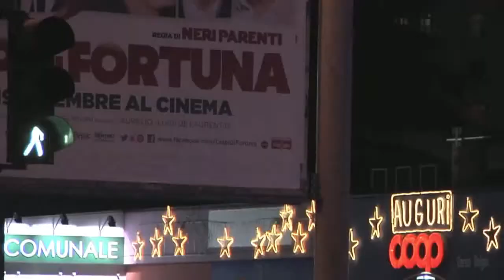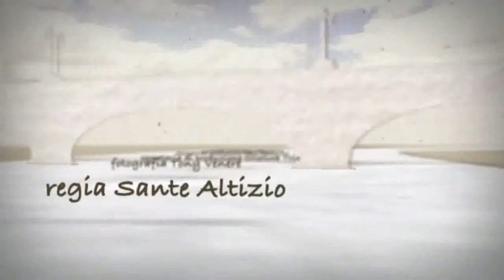OCCHI AL CIELO (CITOFONARE PARROCCHIA), di Sante Altizio, Italia, 2014, short, 53'